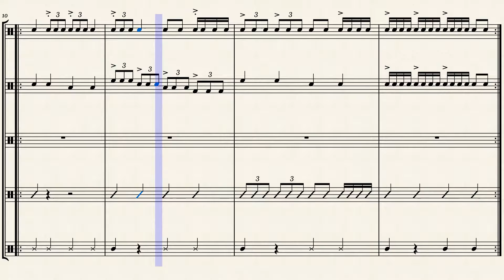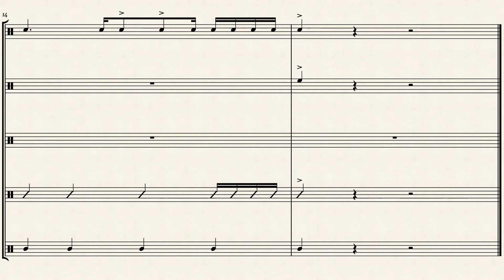2021 Cadence 1 by Jordan Lakin